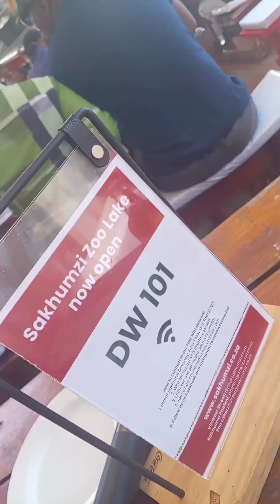Easter weekend mini VLOG || Vilakazi street